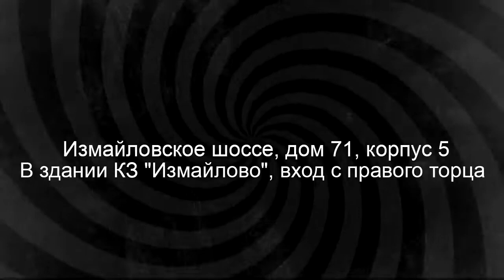- РОК ТУСА ФЕСТ | 20 ФЕВРАЛЯ | 2015 | КЛУБ "ROCK HOUSE" -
20 февраля 2015 года в клубе "ROCK HOUSE"

Розыгрыши призов
Рок - дискотека до утра!

РОК ТУСА ФЕСТ - ФЕСТИВАЛЬ ГРАМОТНЫХ МУЗЫКАНТОВ!